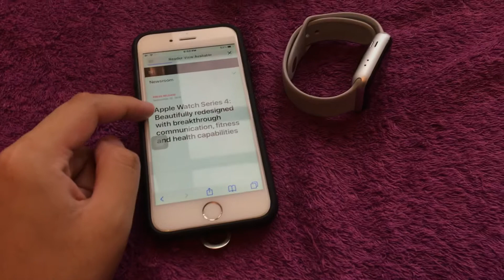Should you buy Apple Watch Series 3 in 2018?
This video is talking about whether should you but series 3 or series4.